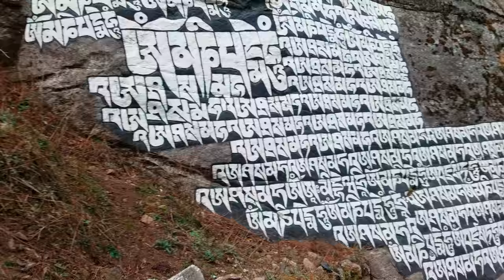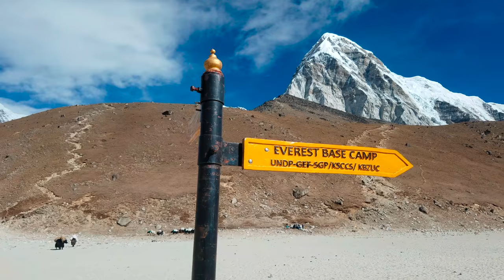Everest Base Camp Trek 4k Complete Trail Relaxing Video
Follow my entire Everest Base Camp trek From Lukla Airport To Everest Base Camp and back. Enjoy 4k Footage of the entire trek which is one of the most beautiful sceneries in the world.

This trek took me 11 days and has been one of the most memorable journeys in my travels.

For anyone interested in my detailed trek here is the breakdown:

- 1st Night in Tok Tok
- 2nd and 3rd night in Namche Bazar
- 4th Day Pangboche
- 5th Day Dingboche
- Day 7 Reached basecamp and back to the Pyramid
- Day 8 to 11 I followed the same route back to Lukla.